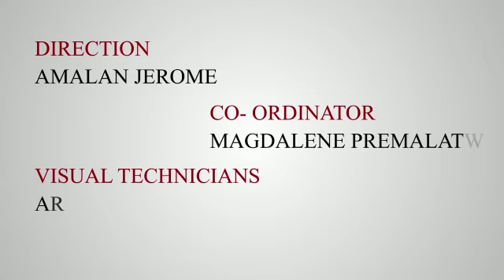6TH STD TERM-3 SCIENCE UNIT 1 QR CODE VIDEO காந்த தன்மை இழப்பு எப்போது?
6TH STD TERM-3 SCIENCE UNIT 1 QR CODE VIDEO காந்த தன்மை இழப்பு எப்போது?